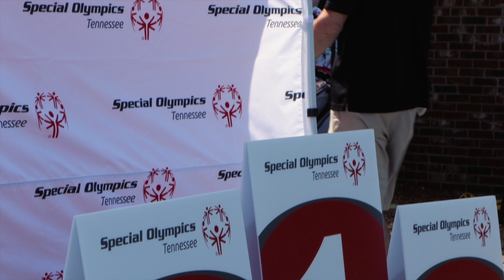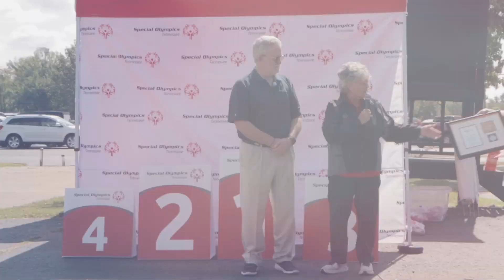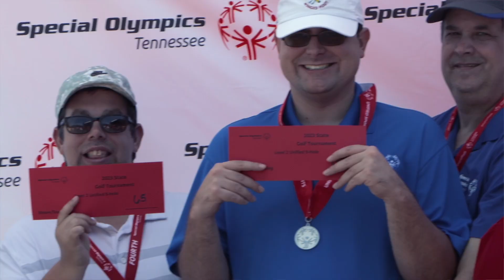Special Olympics TN 24th Annual Championship - Smyrna Golf Course,- Smyrna, TN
Smyrna Golf Course's 24th Annual Special Olympics TN State Championship.

Originally held on Sept. 18, 2023, state wide competitors came out to compete and have fun.

The Smyrna Golf Course is proud to host and support the Special Olympics TN championship.